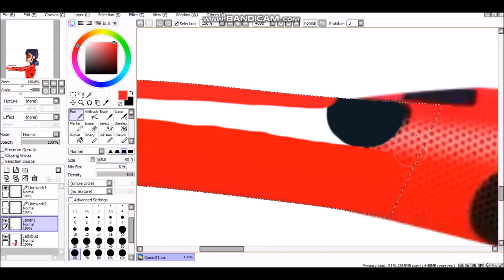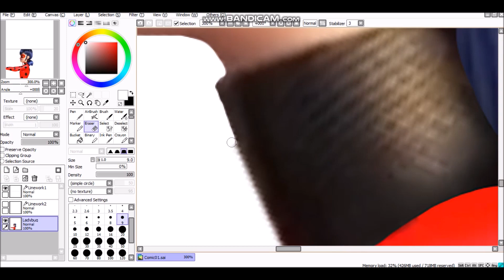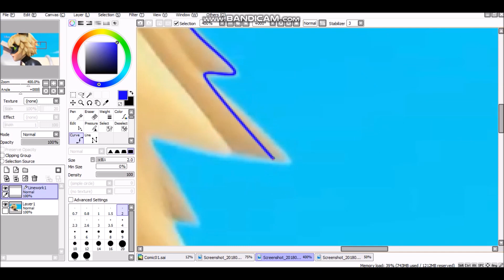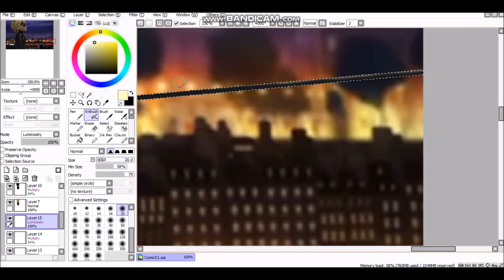Speededit - Not fair! / Comic #1 (Ladynoir)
Heey I'm back! I missed you so much kttens! Here is little Ladynoir comic. Hope you like it :) Will be more... Bye :D
Songs: Nightcore - In the name of love, Everytime we touch
(Sorry for my english. I'm not from an ,,English-speaking´´ country)